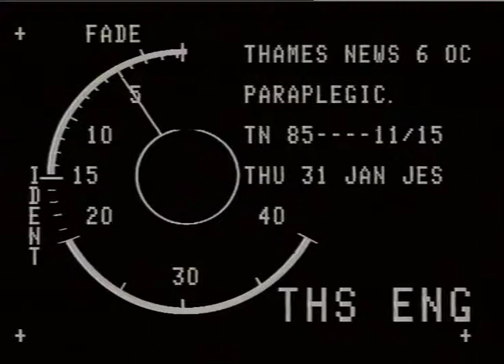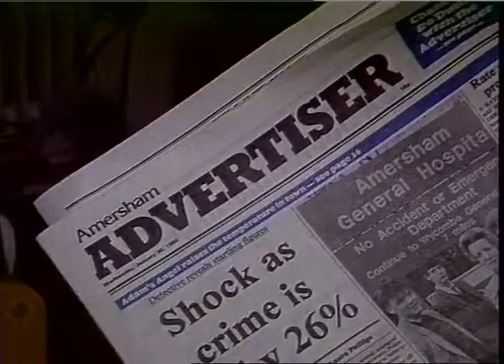Paraplegic healthcare fight at St Vincents Hospital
THOMAS, ADAM_x000D_
THAMES NEWS - 31.1.85- ADAM THOMAS, ACCIDENT-CRIPPLED. FIGHTING TO KEEP OPEN PARAPLEGIC UNIT AT ST.VINCENTIS  HOSPITAL, NORTHWOOD HILLS, WHICH HAS NEW AMERICAN TECHNOLOGY where elctrodes stimulate movement in the limbs despite lack of any feeling. _x000D_
85/11/15 p.m._x000D_
Interv. Adam Thomas_x000D_
GVs Adam on electrode exercise machine, pedalling_x000D_
est.shot The Amersham Advertiser, Adam's picture and article re appeal_x000D_
time 2.03 mins PAUL LARSMON_x000D_